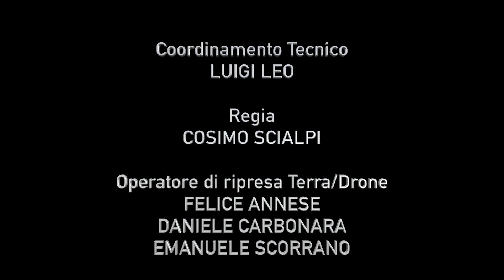19° WMMRC 2019 Gara W35 W40 W45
19° Mondiale Master di Corsa in Montagna
Gara W35 - W40 - W45
Domenica 29 Settembre 2019
Ponte Ciolo Gagliano del Capo